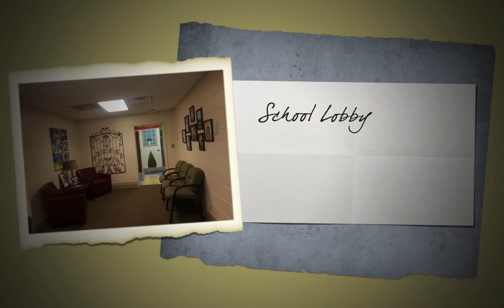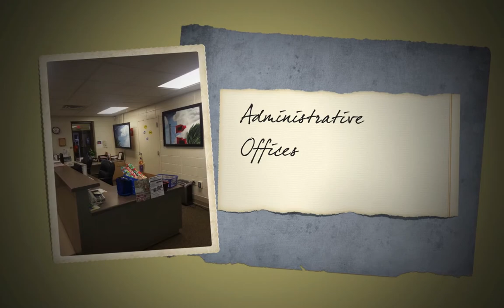WES Community Health Project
Wren Elementary Community Health Project